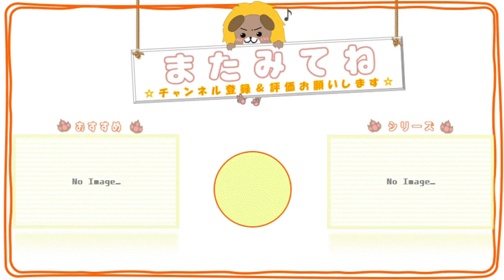#19【龍が如くONLINE】ブラックフェスガチャー錦山 彰(黒)ー【れおぽちプレイ】